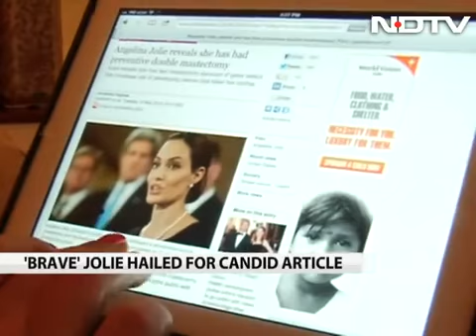Breast Surgery Patients Like Angelina Jolie Can Benefit From Exercise, Weight news